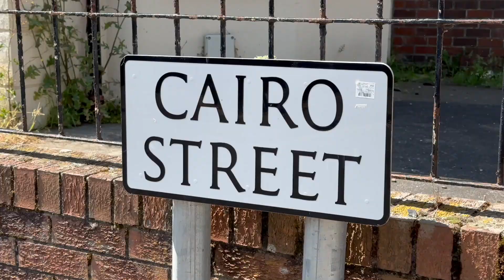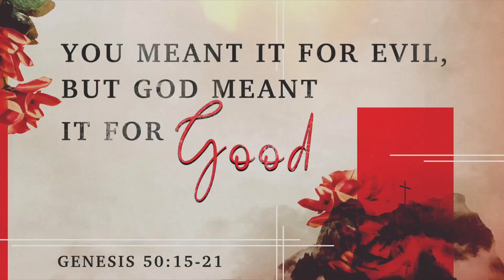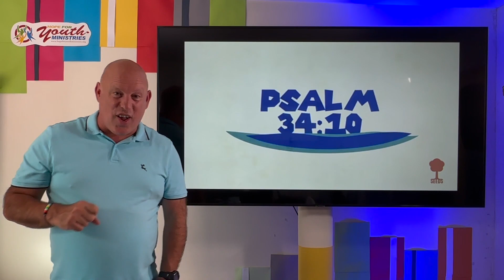Cairo Street Wednesday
Bible Summer Club - 26 July 2023